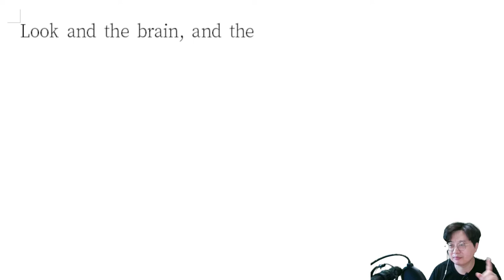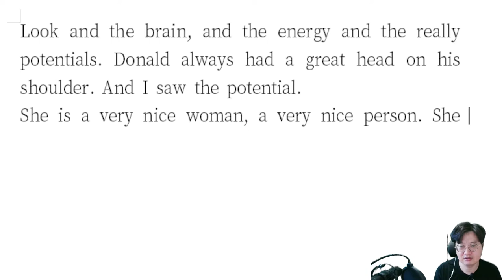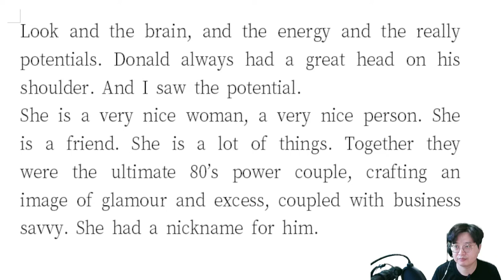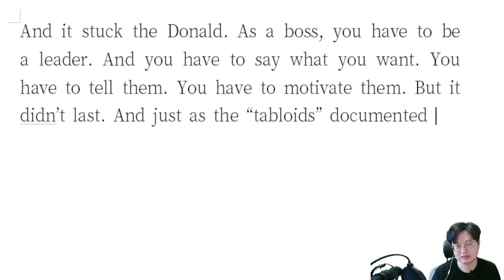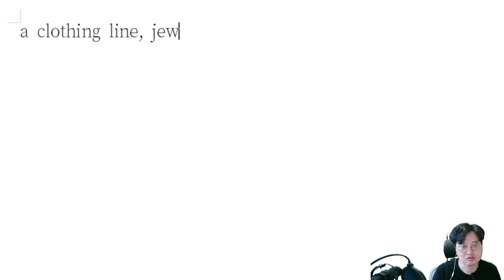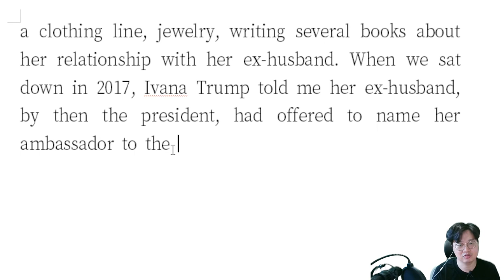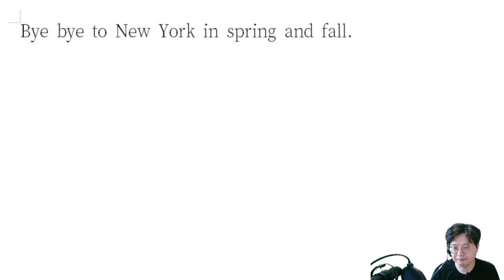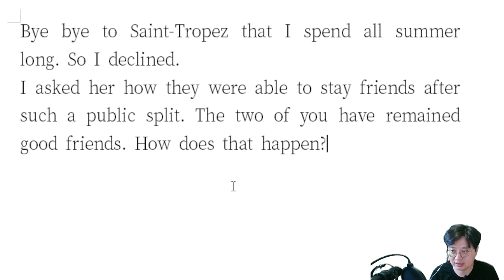[해설 C] 트럼프 전 대통령의 첫째 부인 사망_그녀도 모델이었다!